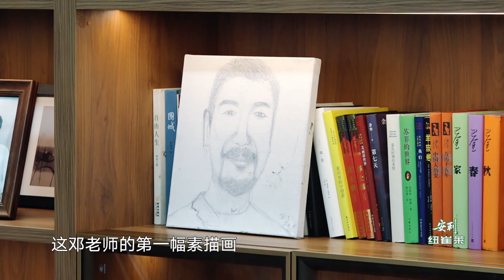《幸福三重奏第二季》【第九期预告】陈建斌“评画”笑翻张国立邓婕，脑洞太大啦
《幸福三重奏》第二季张国立邓婕夫妇、陈意涵许富翔夫妇、郎朗吉娜·爱丽丝夫妇将为观众呈现婚姻的幸福秘诀和二人世界相处的点点滴滴。
▶10月18日首播。每五更新一期。
▶嘉宾：张国立邓婕夫妇、陈意涵许富翔夫妇、郎朗吉娜·爱丽丝夫妇